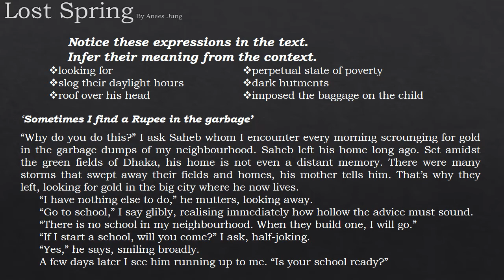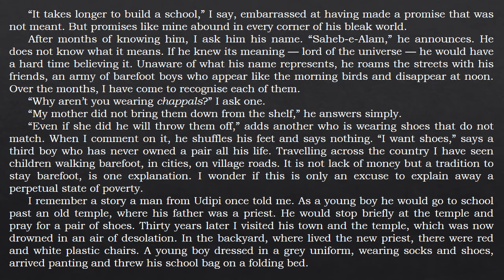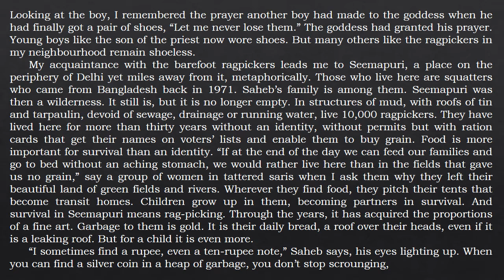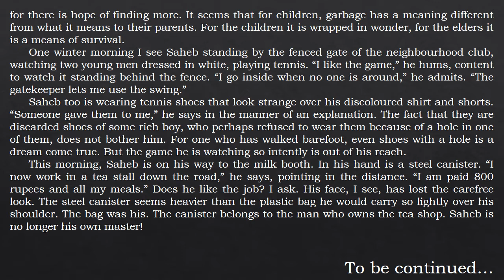Lost Spring Part 1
The following is an excerpt from her book titled Lost Spring, Stories of Stolen Childhood. Here she analyses the grinding poverty and traditions which condemn these children to a life of exploitation.